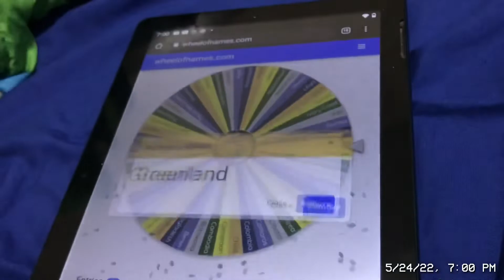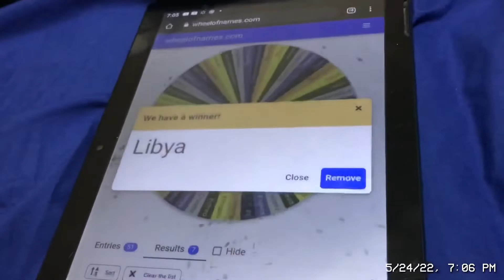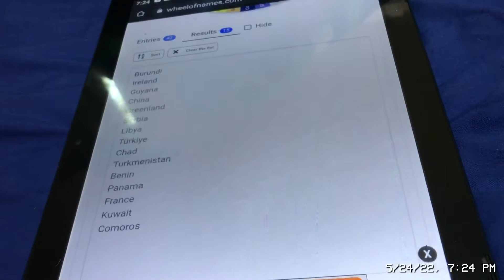The world battle royal S2 episode 12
Results

Episode 1

222 Albania 🇦🇱
221 Morocco 🇲🇦
220 Scotland 🏴󠁧󠁢󠁳󠁣󠁴󠁿
219 Romania 🇷🇴
218 Zambia 🇿🇲
217 Kiribati 🇰🇮
216 Antigua and Barbuda 🇦🇬
215 Norway 🇳🇴
214 Guatemala 🇬🇹
213 Jamaica 🇯🇲
212 Mauritania 🇲🇷
211 Tunisia 🇹🇳
210 Guinea-Bissau 🇬🇼
209 Jordan 🇯🇴
208 South Sudan 🇸🇸

Episode 2

207 Canada 🇨🇦
206 Togo 🇹🇬
205 Netherlands 🇳🇱
204 Argentina 🇦🇷
203 Malaysia 🇲🇾
202 Grenada 🇬🇩
201 Iceland 🇮🇸
200 Curaçao 🇨🇼
199 Bermuda 🇧🇲
198 Mali 🇲🇱
197 Moldova 🇲🇩
196 Finland 🇫🇮
195 Micronesia 🇫🇲
194 Hungary 🇭🇺
193 Slovakia 🇸🇰

Episode 3

192 Central African Republic 🇨🇫
191 Portugal 🇵🇹
190 Malta 🇲🇹
189 Belize 🇧🇿
188 Tonga 🇹🇴
187 Poland 🇵🇱
186 Northern Mariana Islands 🇲🇵
185 Bonaire 🇧🇶
184 Estonia 🇪🇪
183 Burma 🇲🇲
182 Timor-Leste 🇹🇱
181 Germany 🇩🇪
180 Spain 🇪🇸
179 Kosovo 🇽🇰
178 Trinidad and Tobago 🇹🇹

Episode 4

177 Tanzania 🇹🇿
176 Liberia 🇱🇷
175 Kazakhstan 🇰🇿
174 North Korea 🇰🇵
173 Tuvalu 🇹🇻
172 Somalia 🇸🇴
171 Peru 🇵🇪
170 El Salvador 🇸🇻
169 Namibia 🇳🇦
168 Mauritius 🇲🇺
167 Latvia 🇱🇻
166 Cuba 🇨🇺
165 Ghana 🇬🇭
164 Brazil 🇧🇷
163 Ecuador 🇪🇨

Episode 5

162 Qatar 🇶🇦
161 Azerbaijan 🇦🇿
160 Equatorial Guinea 🇬🇶
159 Aruba 🇦🇼
158 Chile 🇨🇱
157 Taiwan 🇹🇼
156 New Zealand 🇳🇿
155 Uruguay 🇺🇾
154 Maldives 🇲🇻
153 Iraq 🇮🇶
152 Saint Lucia 🇱🇨
151 Democratic Republic of the Congo 🇨🇩
150 Belgium 🇧🇪
149 Bosnia 🇧🇦
148 Rwanda 🇷🇼

Episode 6

147 Mongolia 🇲🇳
146 Egypt 🇪🇬
145 India 🇮🇳
144 Yemen 🇾🇪
143 Suriname 🇸🇷
142 Cayman Islands 🇰🇾
141 Swaziland 🇸🇿
140 Antarctica 🇦🇶
139 Ukraine 🇺🇦
138 Uganda 🇺🇬
137 Solomon Islands 🇸🇧
136 Cape Verde 🇨🇻
135 Tajikistan 🇹🇯
134 Luxembourg 🇱🇺
133 Belarus 🇧🇾

Episode 7

132 Sudan 🇸🇩
131 Congo 🇨🇬
130 Cyprus 🇨🇾
129 Costa Rica 🇨🇷
128 Guadeloupe 🇬🇵
127 New Caledonia 🇳🇨
126 South Georgia and the South Sandwich Islands 🇬🇸
125 Liechtenstein 🇱🇮
124 Lithuania 🇱🇹
123 Zimbabwe 🇿🇼
122 Faroe Islands 🇫🇴
121 Lesotho 🇱🇸
120 Austria 🇦🇹
119 Reunion 🇷🇪
118 San Marino 🇸🇲

Episode 8

117 Honduras 🇭🇳
116 Czechia 🇨🇿
115 Australia 🇦🇺
114 Japan 🇯🇵
113 Indonesia 🇮🇩
112 Niue 🇳🇺
HALF WAY MARK
111 Senegal 🇸🇳
110 Italy 🇮🇹
109 Thailand 🇹🇭
108 Lebanon 🇱🇧
107 England 🏴󠁧󠁢󠁥󠁮󠁧󠁿
106 Bolivia 🇧🇴
105 Gambia 🇬🇲
104 Denmark 🇩🇰
103 Saint Kitts and Nevis 🇰🇳

Episode 9

102 Cook Islands 🇨🇰
101 Dominican Republic 🇩🇴
100 Bhutan 🇧🇹
99 United Arab Emirates 🇦🇪
98 Dominica 🇩🇲
97 Syria 🇸🇾
96 Monaco 🇲🇨
95 Malawi 🇲🇼
94 Sweden 🇸🇪
93 Pakistan 🇵🇰
92 South Africa 🇿🇦
91 Burkina Faso 🇧🇫
90 South Korea 🇰🇷
89 Vatican City 🇻🇦
88 Slovenia 🇸🇮

Episode 10
87 Brunei 🇧🇳
86 Russia 🇷🇺
85 Djibouti 🇩🇯
84 Singapore 🇸🇬
83 Afghanistan 🇦🇫
82 American Samoa 🇦🇸
81 São Tomé and Príncipe 🇸🇹
80 Martinique 🇲🇶
79 Bahamas 🇧🇸
78 Palestine 🇵🇸
77 Vietnam 🇻🇳
76 Algeria 🇩🇿
75 Haiti 🇭🇹
74 Wales 🏴󠁧󠁢󠁷󠁬󠁳󠁿
73 Barbados 🇧🇧

Episode 11
72 Venezuela 🇻🇪
71Angola 🇦🇴
70 Gabon 🇬🇦
69 Marshall Islands 🇲🇭
68 Kenya 🇰🇪
67 Madagascar 🇲🇬
66 Kyrgyzstan 🇰🇬
65 Northern Ireland 🇯🇪
64 Sierra Leone 🇸🇱
63 Puerto Rico 🇵🇷
62 Bulgaria 🇧🇬
61 Greece 🇬🇷
60 Switzerland 🇨🇭
59 Israel 🇮🇱
58 Armenia 🇦🇲